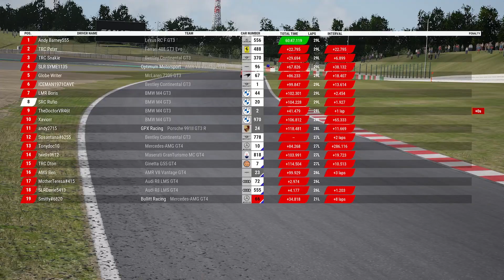ACC Suzuka: pit stop mistake ruined my race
Assetto Corsa Competizione Suzuka: TRC Friday Multi-class championship -- Watch live